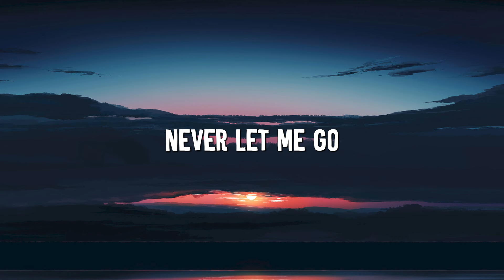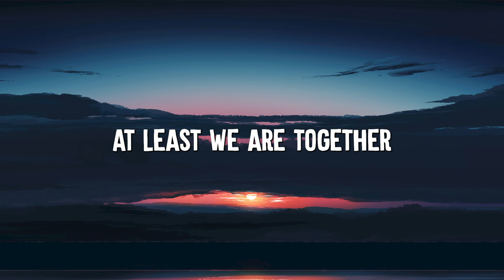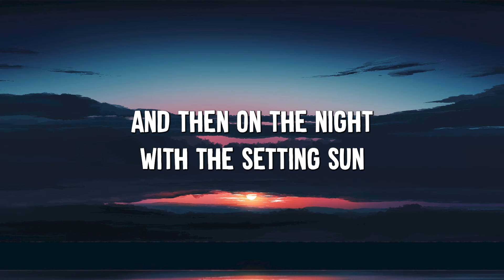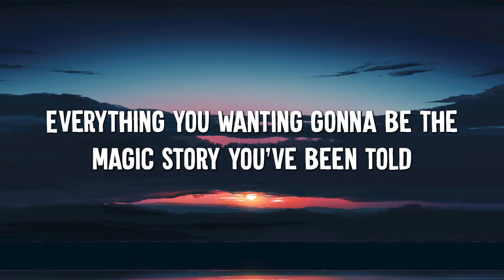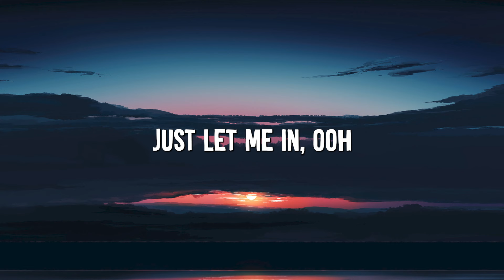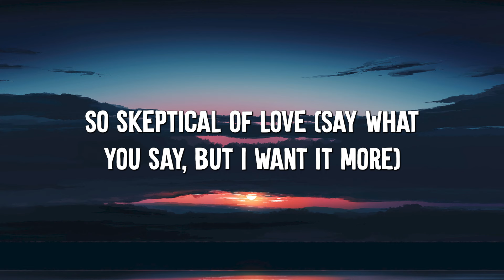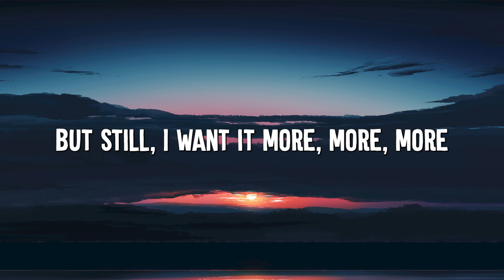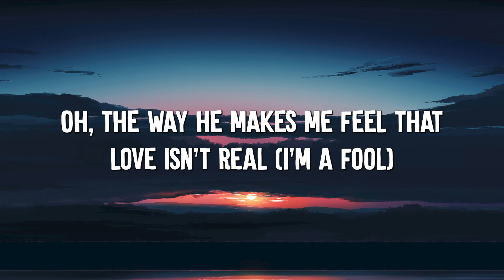Alone - Alan Walker (Lyrics) || Lily, Cupid, Fifty Fifty (Mix Lyrics)